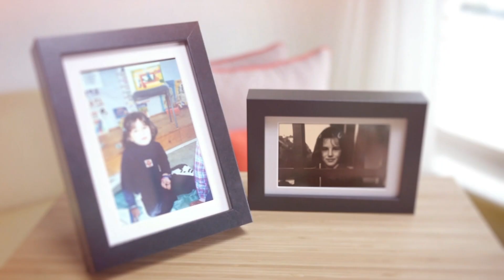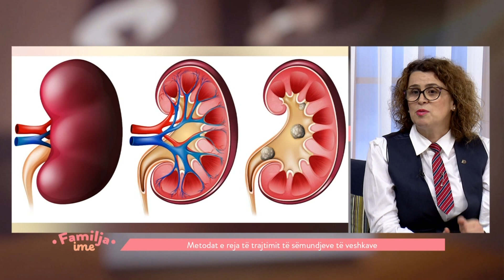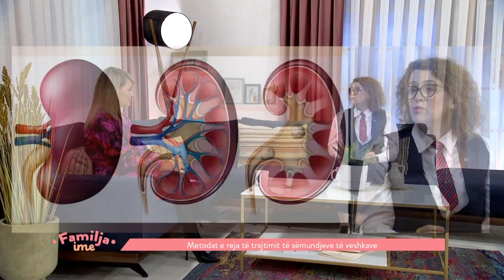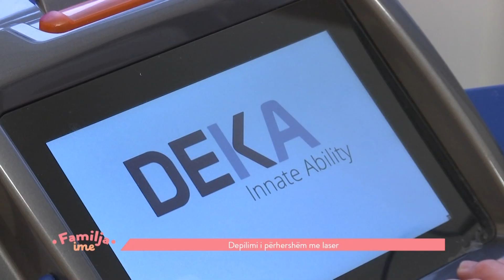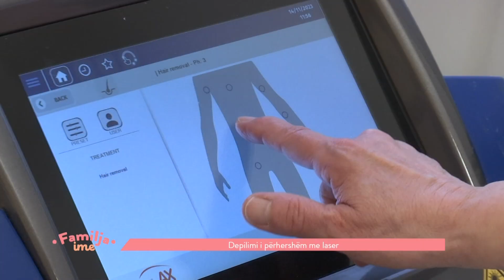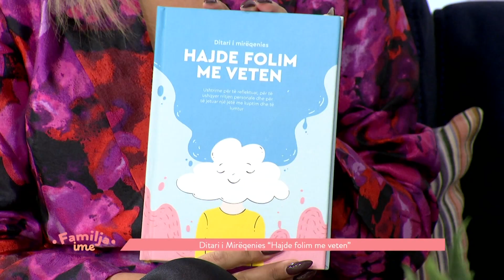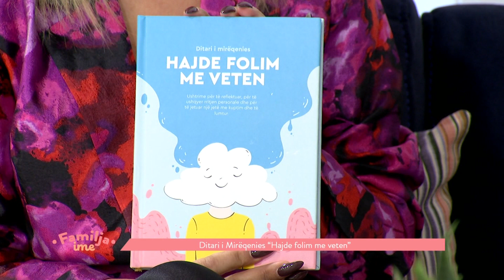FAMILJA IME - 25.11.2023 - Klan Kosova